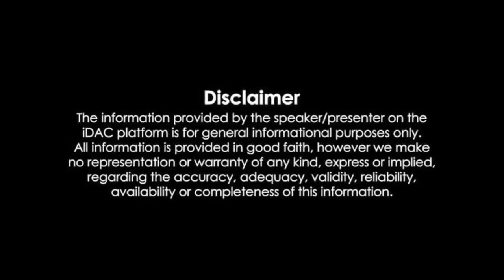ఇవి సిద్ధం సభలు కాదు.. అబద్ధాల సభలు.. Alapati Rajendra Prasad Comments on YS Jagan Siddam Meetings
జగన్ నాయకత్వంలో రాష్ట్రం వంచనకు గురయింది. ఇవి సిద్ధం సభలు కాదు.. అబద్ధాల సభలు - ఆలపాటి రాజేంద్రప్రసాద్